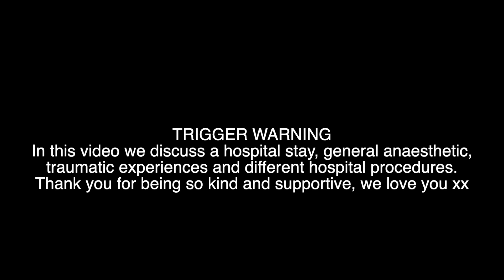The real reason we've been struggling..